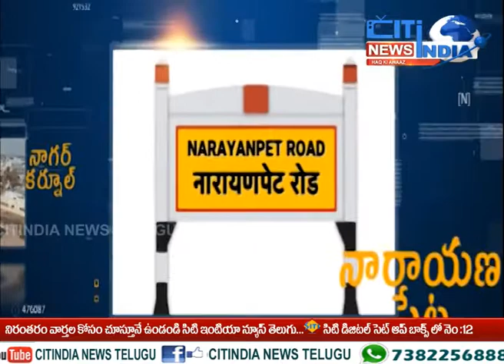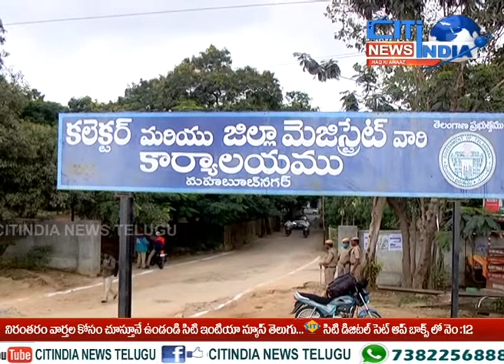Mahaboobnagar news today live || Telangana live news||Citindia news live|| 02.08.2021